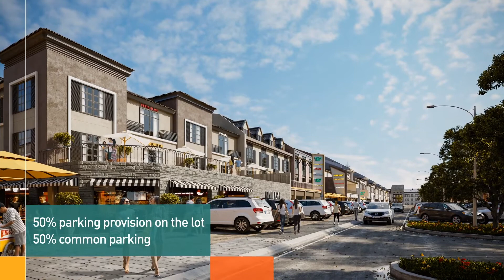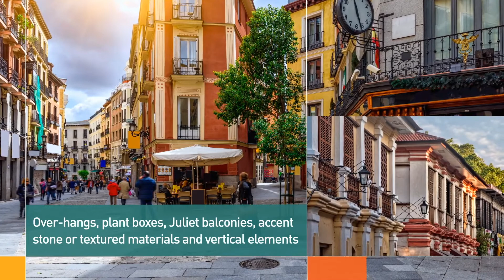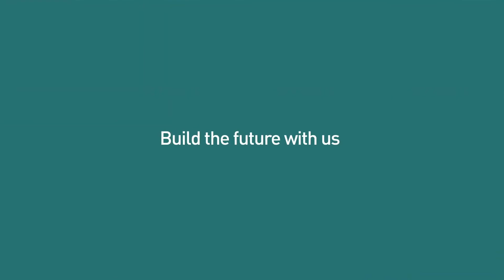Cresendo Shophouses in Tarlac City by AYALA LAND Inc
Cresendo is a 290-hectare mixed-use development in Tarlac masterplanned to connect environments for living, leisure, and business into a contemporary urban estate in the North. A highly-accessible destination right at the heart of Central Luzon’s emerging centers of growth expanding opportunities for lifestyles and investments.

CRESENDO SHOPHOUSE LOTS
Commercial spaces with the option for residential or apartment dwellings in the upper levels Commercial uses such as retail (food and non-food), office and bed-and-breakfast type accommodations.

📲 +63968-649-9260